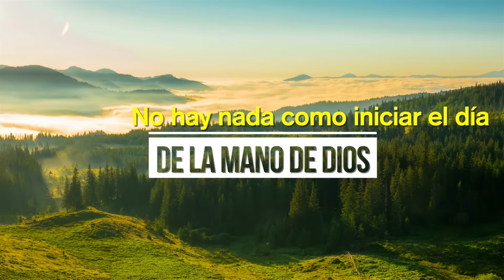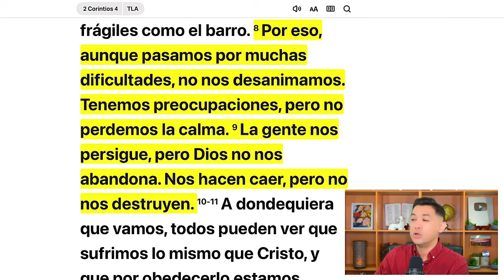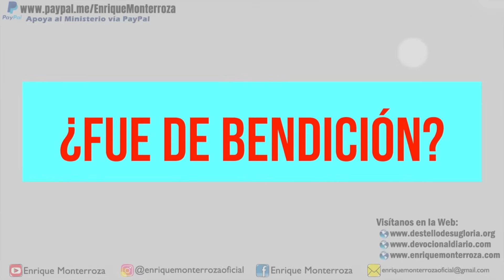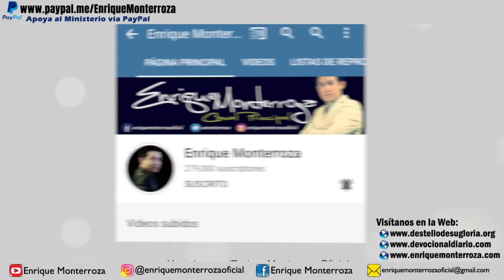De las derrotas también se aprende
“Por eso, aunque pasamos por muchas dificultades, no nos desanimamos. Tenemos preocupaciones, pero no perdemos la calma. La gente nos persigue, pero Dios no nos abandona. Nos hacen caer, pero no nos destruyen.” 2 Corintios 4:8-9 Traducción en lenguaje actual